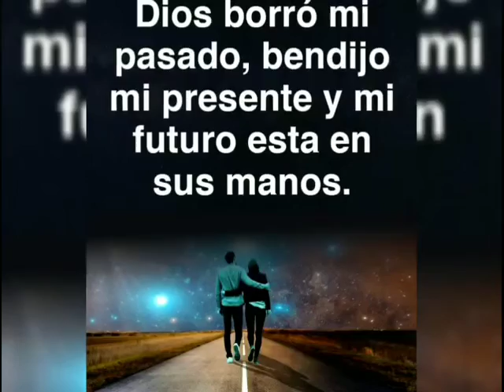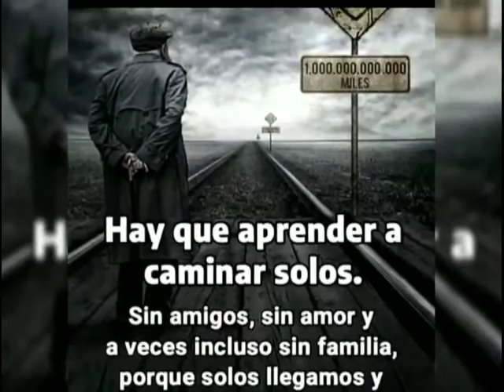MUJER DE PLASTILINA VIDEO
MUJER DE PLASTILINA, FREDDY VEGA Y SUS COLORES